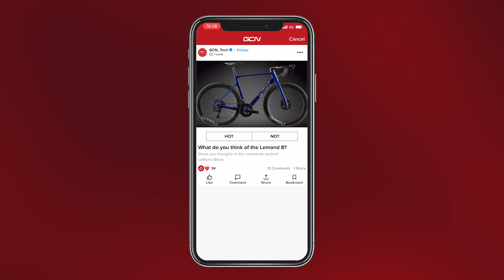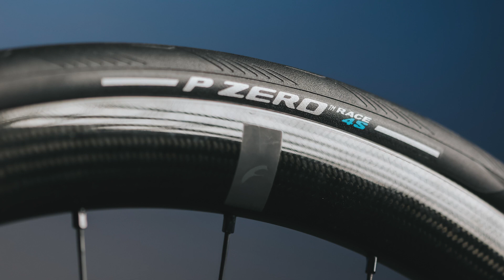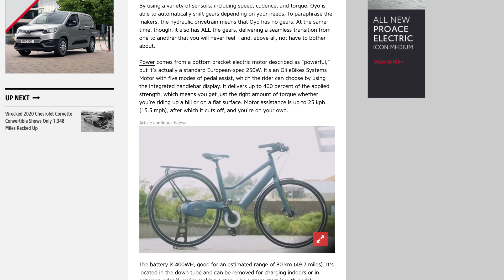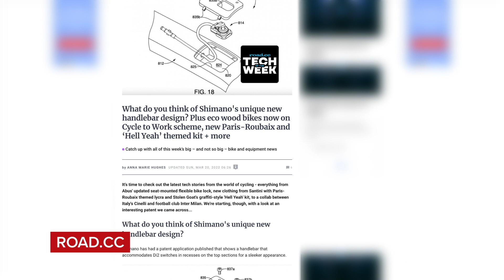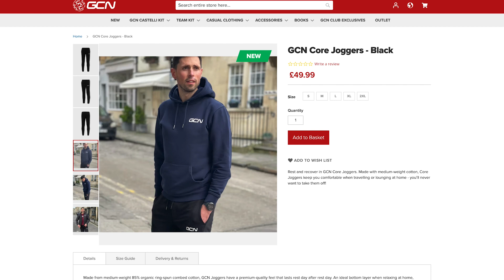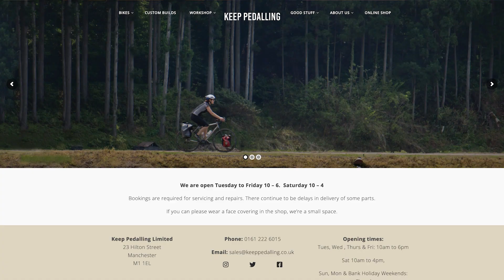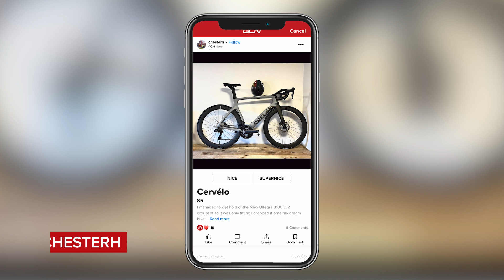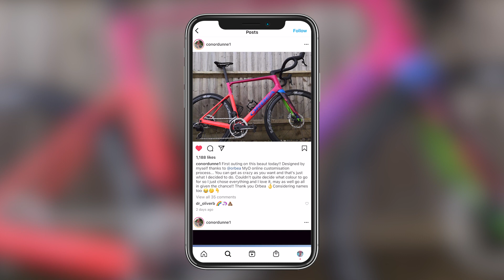Are Dropper Posts On Road Bikes Here To Stay? | GCN Tech Show Ep. 222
By winning Milan-San Remo on a bike equipped with a dropper seatpost, Matej Mohoric has got the cycling world talking about this potentially game changing innovation. Yes, we know that MTBers have been using them for years, and we too have made videos on the subject, but this feels like a turning point in road bike tech! Alex and Ollie discuss this, other hot tech and more on this week’s show…

Watch our video from last year where we made a road bike with a dropper seatposts

00:00 Intro
00:31 Last Week’s Polls
01:11 Dropper Seatposts
09:12 Hot Tech
17:38 Best Bike Shop in the World (*This Week)
19:18 Bike Vault

Do you think dropper posts are here to stay on road bikes? 💬

This Week’s Poll:
Would you want a dropper seatpost on your road bike?

Cristaux - Andre Aguado
Milk - Cushy
Paradiso - Andre Aguado
Smokeshow - Jobii